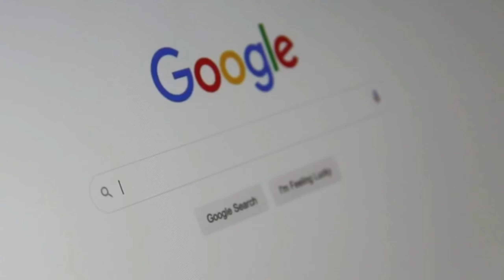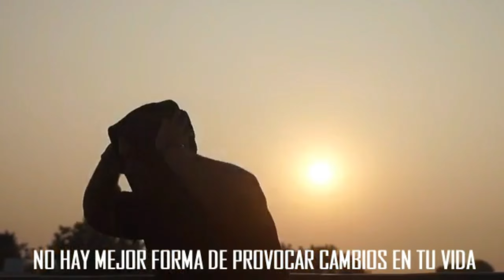10 CLAVES para Ponerte Musculoso ( Guía Practica)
Ya es momento de que te pongas a cambiar tu estilo de vida y ver  verdaderos cambios en tu cuerpo.Y eso solamente se logra decidiéndote a entrenar y forjar tus músculos.Deja de ser flaco o con exceso de peso y mejor Ponte Musculoso.

00:00 Introducción
00:15 Clave N° 1
01:18 Clave N° 2
02:18 Clave N° 3
03:02 Clave N° 4
03:50 Clave N° 5
04:43 Clave N° 6
05:40 Clave N° 7
06:29 Clave N° 8
07:05 Clave N° 9
07:57 Clave N°10

No te Olvides poner al LIKE al vídeo, Comenta que te pareció, y Compártelo para que muchas mas personas lo vean.Para estar atenta a mi contenido HAZ CLIC